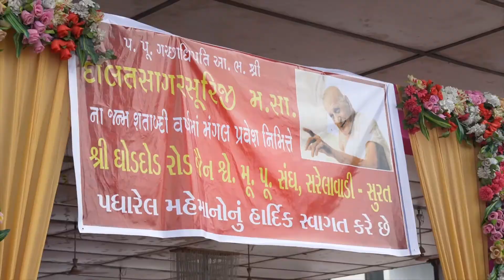Shri Daulatsagarsuriji M.Sh.| NOT-OUT 100 Birthday || Surat || PR Shoot Mumbai ll 2020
A Film By :
PR SHOOT MUMBAI & TEAM